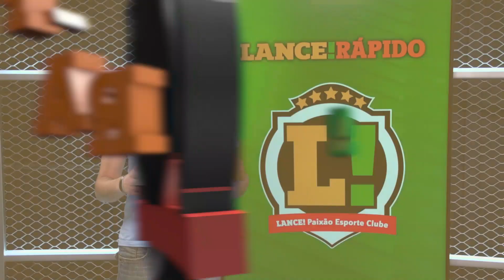LANCE! Rápido: Cavani livre no mercado, Liverpool com problema para a final da Champions e mais!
✅L!R: LIBERADO PELO UNITED! ✅

O Liverpool pode ter um problema na escalação para a final da Champions.

Veja os detalhes e mais no LANCE! Rápido